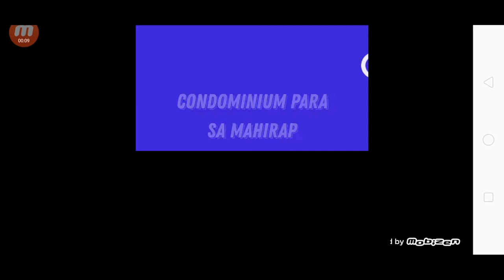BREAKING: CONDOMINIUM NA PABAHAY NI YORME MAY BUDGET NA DINOBLE PA!